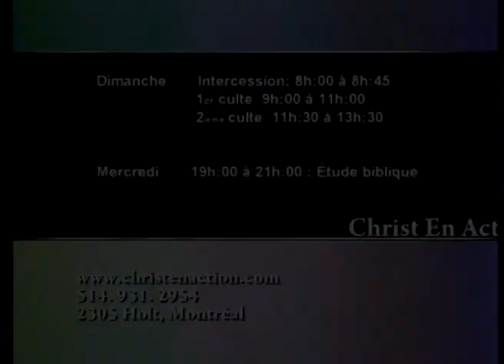ÉQUIPE DE LOUANGE CAE MONTRÉAL